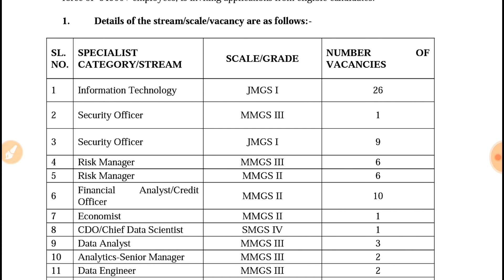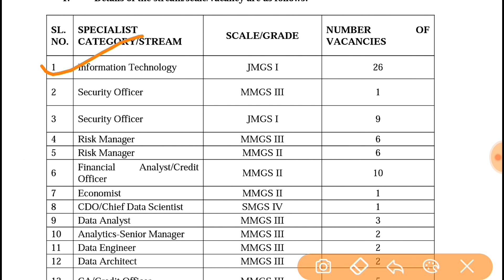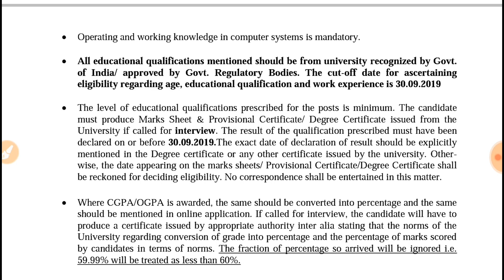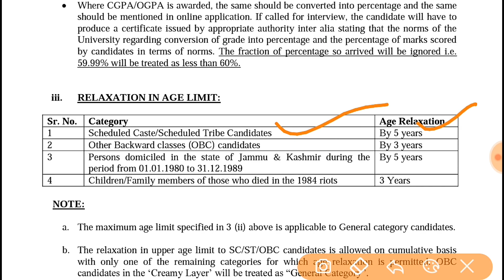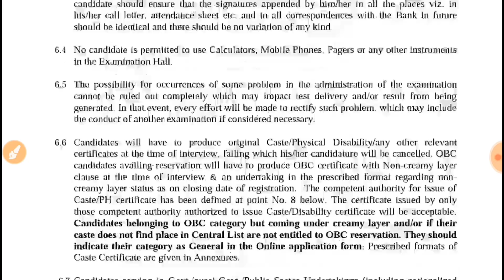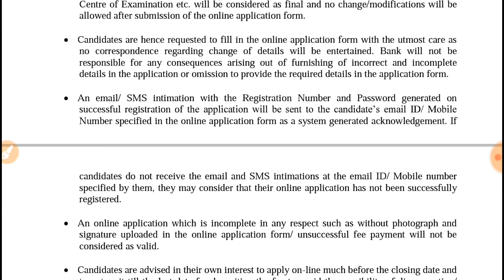Central Bank of India Recruitment 2019 | CBI Bank SO Bharti 2019 | All India Job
yournewdirection your new direction YourNewDirection Your New Direction DirectionYourNew NewYourDirection direction your new